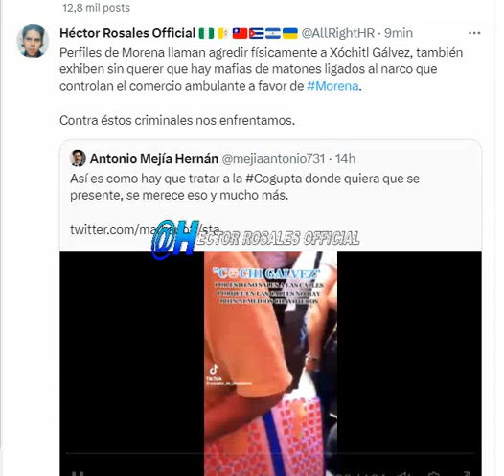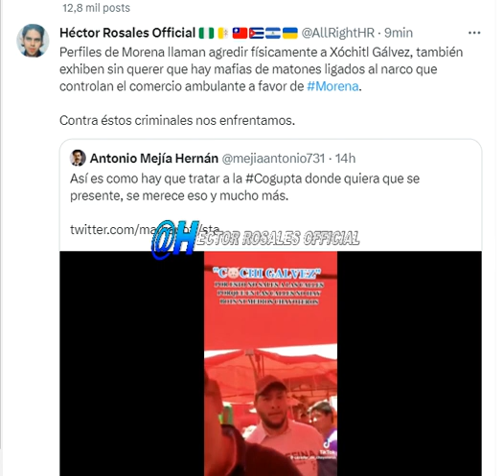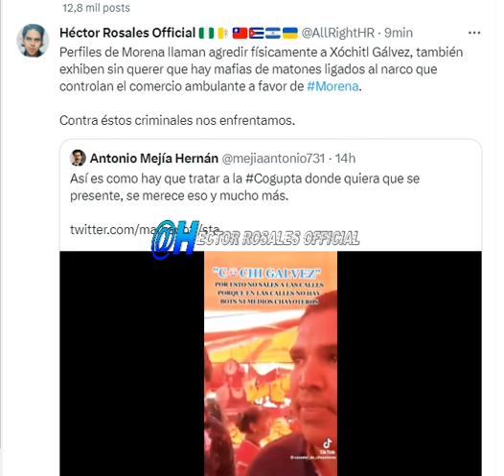Matones de Morena controlan comercio en tianguis y agreden a Xóchitl Gálvez